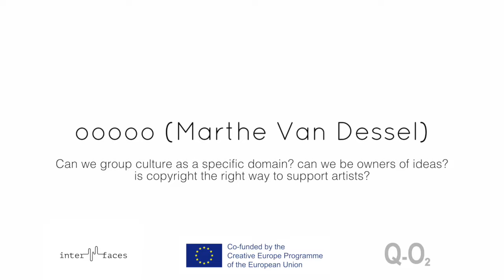Part 1/9: From Split Sheets to the Streets - On intellectual property and copyright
ooooo (aka bolwerK)

The one-day symposium and reflection day From Split Sheets to the Streets: how we credit, share and collect for intellectual property today and tomorrow will examine the worlds of intellectual property and ownership of music – beginning from the present and extending into models for the future. It aims at dissecting and reconstructing ideas of copyright, the distribution and monetisation of intellectual property, and at analysing formats for appropriation. It brings together experts from diverse sides of the copyright universe from practical publishing to sharing culture thinkers, artists and philosophers.

With: Christian von Borries (conductor, composer, filmmaker and producer) Dr. Prodromos Tsiavos (Head of Digital Policy and Development, Onassis Group) Femke Snelting (Constant, working with Free Software, feminisms and authorship) Matthias Hornschuh (composer, publicist, authors rights activist) Melissa E. Logan (UniCAT – University of Craft Action Thought/Chicks on Speed) ooooo (constellatie, performer, activist) Dr. Yoni Van Den Eede (Postdoctoral Fellow and Assistant Research Professor Vrije Universiteit Brussel), Moderator: Tamar Shafrir